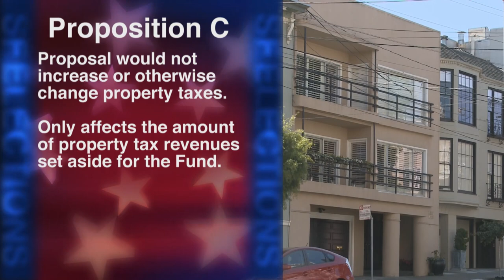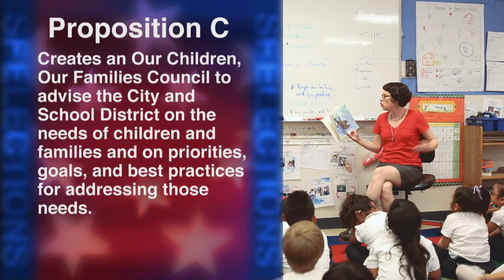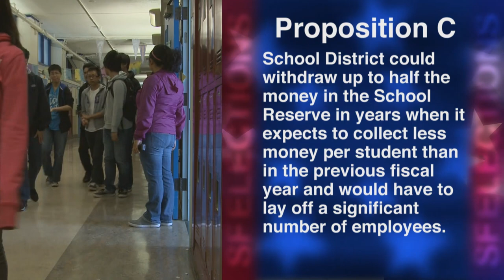Proposition C: Children's Fund; Public Education Enrichment Fund; Etc.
Proposition C: Children's Fund; Public Education Enrichment Fund; Children & Families Council; Rainy Day Reserve will be before the voters of San Francisco this November.